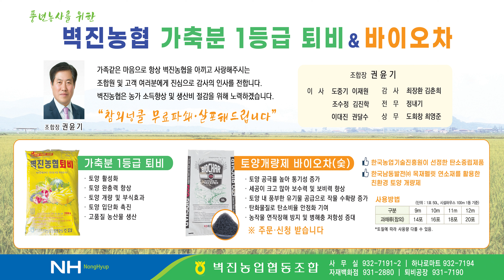[광고] 8월 넷째주 성주신문 광고